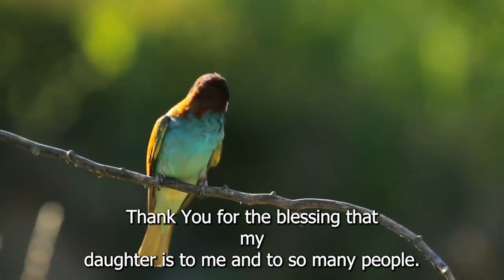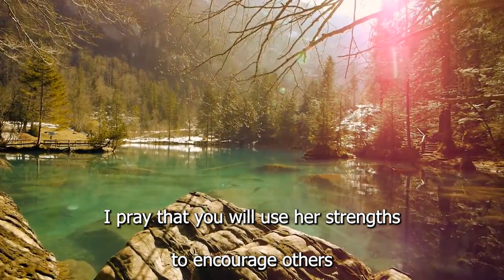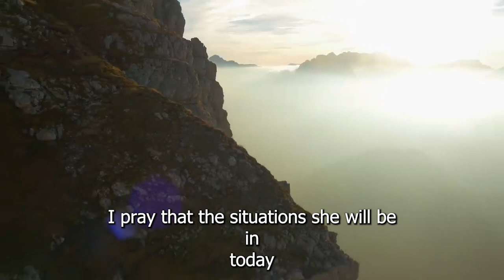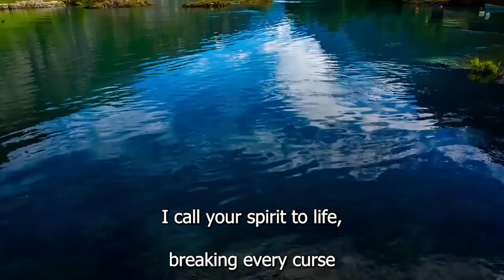21 DAYS NOVENA FOR DAUGHTERS DAY 9: MARY OF BETHANY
Prayer Focus: That she will exceed social expectations